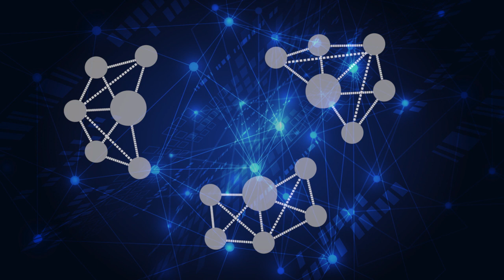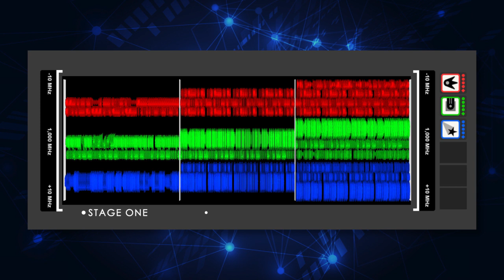PE2 Scenario Intro: Alleys of Austin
The Alleys of Austin Scenario represents a practice sweep of a residential neighborhood by dismounted soldiers, and asks: Can artificially intelligent radios collaboratively manage the RF spectrum when operating in close proximity and with limited bandwidth?